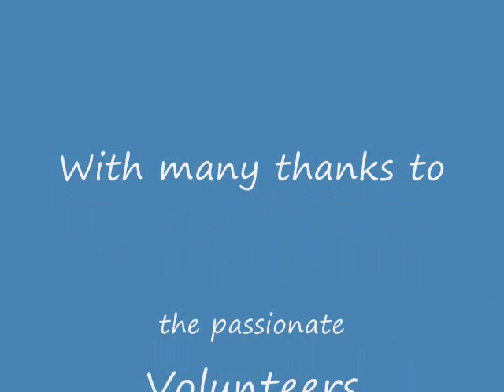Raphael's 2nd Ski Lesson at Mount Sunapee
With much gratitude to the dedicated volunteers and Tom Kersey of the Adaptive Ski Program of the New England Handicapped Sports Association at Mount Sunapee resort.